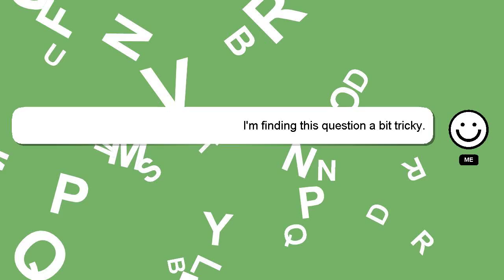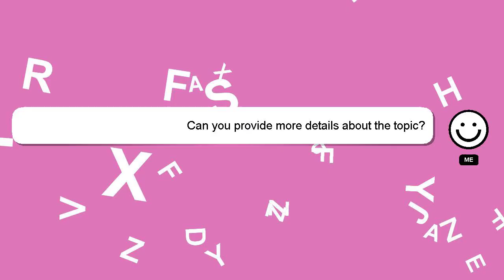How to refund iphone app purchase?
Let me give you a quick introduction about myself, Salutations, my name is Delphi. Allow me to support you in answering your questions. - How to refund iphone app purchase?

Don't hesitate to leave a comment or start a chat if you have a more specific question. A 'heart' from me will indicate my appreciation for your answer.

*2 What we are experimenting :*